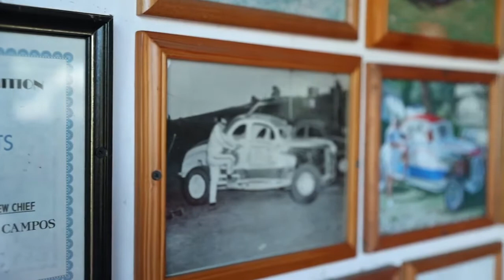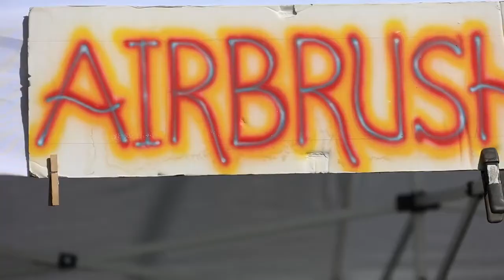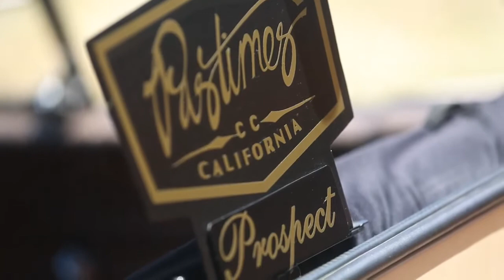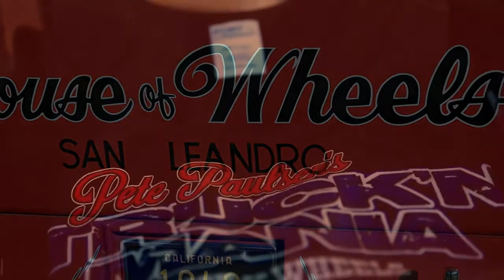Truck'n Mania 2022 Video By Mike & Josephine Photo